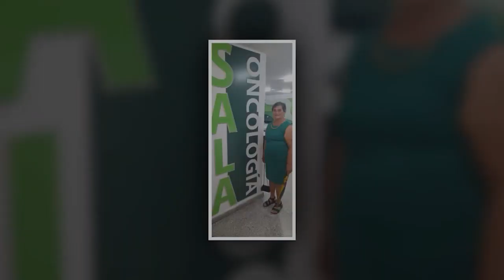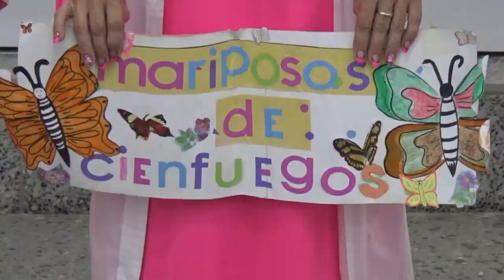Cienfuegos en jornada de lucha contra el cáncer de mama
El mundo celebra una jornada de lucha contra el cáncer de mama. La detección temprana, el diagnóstico adecuado y el tratamiento oportuno son claves, pero también el apoyo y el amor de quienes les acompañan.